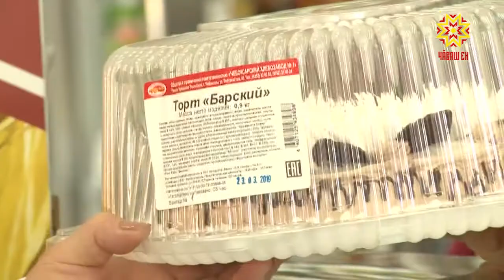Шупашкарти 1-мĕш çăкăр завочĕ 85 çул тултарать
Чăваш Енри чи аслă предприятисенчен пĕри - Шупашкарти 1-мĕш çăкăр завочĕ кăçал  85 çул тултарчĕ. Унăн ĕç-хĕлĕпе пирĕн кăларăм хыççăн паллашма пултаратăр. Эпĕ вара сирĕнпе сывпуллашатăп. Чипер юлăр.